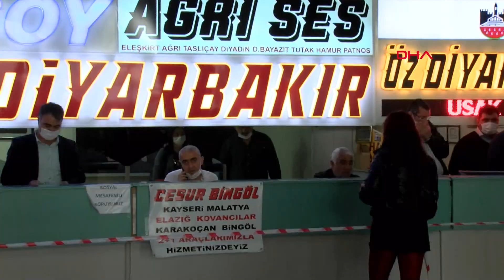Şehirler arası taşımacılıkta 'korona fırsatçıları'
Şehirler arası otobüs seferlerinde kısıtlamaya gidilmesi, korsan taşımacılık yapan bazı fırsatçıların ortaya çıkmasına neden oldu. İzmir'de bilet bulamayan yolcuların peşine düşen korsanlar, bilet fiyatının iki ya da üç katı bedellerle yolcu taşıyor. Korsan taşımacıların, İzmir'den Van'a bin liraya yolcu taşıdıkları belirtildi.

Koronavirüs salgınıyla mücadele sürecinde şehirler arası yolculukta kısıtlamalar getirilince fahiş fiyatla bilet satan bazı fırsatçılar ortaya çıktı. Korsan firmalar, otogarın dışından Ulaştırma ve Altyapı Bakanlığı'nın belirlediği üst limitin de üstünde fiyatlarla yolcu taşıyor. Otogarda işletmecilik yapan otobüs firması yetkilisi Şener Çokyücen, yolcuları fırsatçılara karşı uyardı. İzin belgesi alan yolcular için koltuk sayısının yarısının dolu olması kuralına dikkat edip, sosyal mesafeye uyarak seferler düzenlediklerini anlatan Çokyücen, "Covid-19 sürecinden en çok etkilenen sektörlerden biri ulaşım oldu. Biz bu dönemde kurallara uyarak yasaların öngördüğü şekilde faaliyetlerimizi sürdürüyoruz. Fiyat politikasında Ulaştırma Bakanlığı'nın öngördüğü ölçüde günde 1 ya da 2 sefer yapmaya çalışıyoruz. Normal zamandaki gibi her saat, her yere otobüs bulunmaması nedeniyle bunu fırsat bilenler de otogarın dışından ya da başka semtlerden hiçbir kurala uymadan fahiş fiyat uygulayıp, zorda kalan yolcuları belli yerlere taşıyorlar" dedi. İzmir'den Diyarbakır, Rize, Adana ve Hatay gibi illere sefer düzenlediklerini anlatan Çokyücen, her yolun ayrı fiyat tarifeleri bulunduğunu hatırlatarak, mağduriyeti olan yolculara otogarın dışında üst limitin de üstüne çıkarak seferler düzenleyenlerin bulunduğunu öne sürdü. Vatandaşları bu fırsatçılara karşı uyardıklarını ifade eden Şener Çokyücen, bildikleri tanınmış firmalarla seyahat etmeleri gerektiğini söyleyerek şöyle devam etti:

"Örneğin bir yolcu Karadeniz'e gidecek. Bizim aracımız 13.00'te gidiyor. Buraya 14.00'te geldiyse ya ertesi gün, ya da birkaç gün sonraya ertelemek zorunda kalıyoruz. Bunu fırsat bilenler yolcuları takip edip, fahiş fiyat sunarak ikna ediyorlar. 40 kişilik bir otobüse en fazla 20 yolcu verme hakkımız var. Bu da maliyetleri karşılamadığı için Ulaştırma Bakanlığı'nın verdiği üst limiti uyguluyoruz. Maliyetleri biraz kurtarmak için çerçevenin dışına çıkmadan üst limiti uyguluyoruz. Ama kesinlikle yasalara bağlıyız. Bu yolculukların sağlıklı olmadığını, herhangi bir kaza durumunda karşılarında bir muhatap bulamayacaklarını hatırlatıyoruz. Onlara önerimiz, kurumsal firmalarla yolculuk etsinler. Çaresiz olanlar riski göze alıyorlar. Bu durum bizim adımızı da kötüye çıkardı. Fedakârlık yaparak bu süreçten çıkacağız."

'KAZA OLDUĞUNDA HAKLARINI ARAMALARI ZOR'

Yaklaşık 2 ay önce salgın nedeniyle seferlerde değişiklikler yapıldığını dile getiren firma yetkilisi Coşkun Kuruca, İzmir Otogarı'ndan Isparta, Antalya, Hatay, İskenderun, Adana ve Didim gibi yerlere sefer düzenlediklerini söyledi. Koronavirüs salgını nedeniyle şehirler arası taşımacılığa kısıtlama getirilmesinin kendilerini olumsuz etkilediğini belirten Kuruca, "Bu boşluktan yararlanarak buraya gelip 4-5 ya da 8 kişi bulanlar, yolcuları aldı götürdü. Fahiş fiyatlar da bundan ortaya çıktı. Bizimle ilgisi yok. Bakanlık bize ne fiyat veriyorsa onu uygulamak zorundayız. Bizi kontrol eden merciler var. Sağlık Bakanlığı, Trafik Şube Müdürlüğü, emniyet bizi kontrol ediyor. Herhangi bir aksaklıkta yola çıkmamıza engel oluyorlar. 38 derece ateşi olan yolcu ile yola çıkamıyoruz" dedi.

Otogarın içinden kalkarak taşımacılık yapan otobüslerin sigortalı olduğunu dile getiren Kuruca, korsan olarak faaliyet gösteren araçların ise riskli olduğunu söyleyerek şöyle konuştu:

"Bizim arabalarda her sigorta var. Ama onlar adı üstünde korsan. Bir kaza olduğunda haklarını aramaları zor. Yolcularımızı otogar dışından yolculuk yapmamaları konusunda uyarıyoruz. Otogarda izinli araçlarımız var. Bu firmalar yüzde yüz garantilidir."

'İZMİR-VAN ARASI BİN LİRA'

Firma yetkilisi Burak Sucuk da şunları söyledi:

"D2 yetki belgeli araçlarda bilet sistemi yok. Vergi ödemiyorlar, bilet kesmiyorlar, faturaları yok. Bir de ufacık arabaya 8 kişi koyuyorlar. Bizim gibi D1 taşımacılık yapanlar ise devlete vergi ödüyor. Araçlarımızda sosyal mesafe var. 46 kişilik otobüslere 20 yolcu kabul ediyoruz. Ama bu dönemde İzmir'den Van'a bin liraya yolcu taşıyan servisçiler oldu. Bir de tek şoför gittiler. Herhangi bir trafik kontrolü yok. Herhangi bir takometre yok. Yani korsan taşıdılar. Normalde İzmir Van arası 250 liraydı. Şu andaki tavan fiyat uygulamasıyla 400 liraya çıktı fiyatlar. Ama korsanlar 2- 3 katı fiyatla taşıdılar."